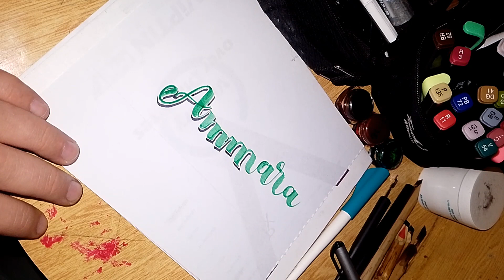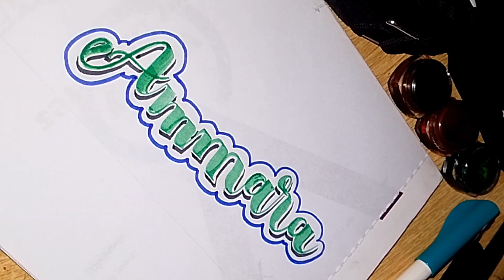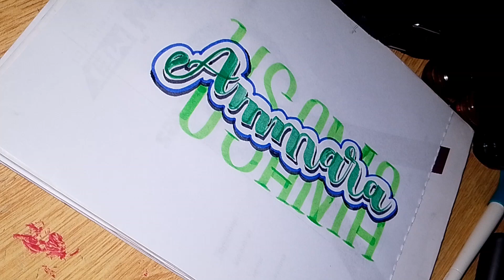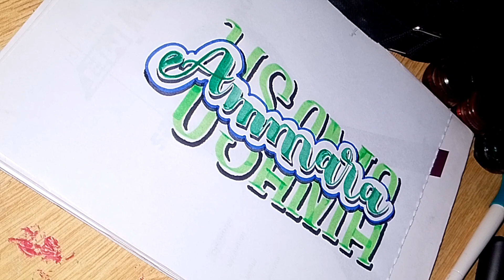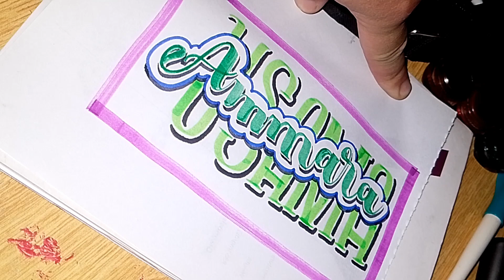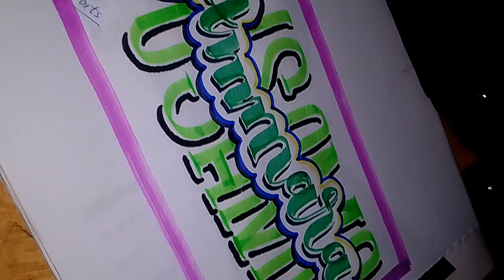3d Calligraphy Ammarara Shama by LeeEE arts